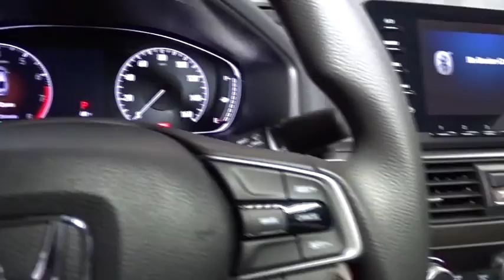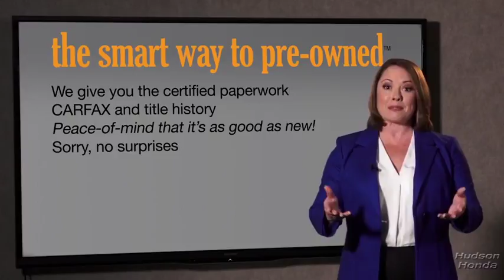2018 Honda Accord Sedan Hudson, West New York, Jersey City, Tenafly, Paramus, NJ HHJA182029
2018 Honda Accord Sedan available in Hudson, New Jersey at Hudson Honda. Servicing the West New York, Jersey City, Tenafly, Paramus, NJ area.
2018 Honda Accord Sedan LX - Stock#: HHJA182029 - VIN#: 1HGCV1F18JA182029

Hudson Honda
6608 John F Kennedy Blvd

Hudson Honda is excited to offer this 2018 Honda Accord Sedan. Save money at the pump with this fuel-sipping Honda Accord Sedan. You've found the one you've been looking for. Your dream car. Beautiful color combination with Beige exterior over IVORY interior making this the one to own! Based on the superb condition of this vehicle, along with the options and color, this Honda Accord Sedan LX is sure to sell fast.
Radio: 160-Watt AM/FM Audio System -inc: 4 speakers, 7 WVGA (800x480) screen w/customizable feature settings, Bluetooth HandsFreeLink, Bluetooth streaming audio, Pandora compatibility, radio data system (RDS), speed-sensitive volume compensation (SVC), USB audio interface w/1.0-amp port in front, illuminated steering wheel-mounted audio controls and fin-type roof-mounted antenna,1 LCD Monitor In The Front,Radio w/Seek-Scan and Clock,Audio Theft Deterrent,Clearcoat Paint,Body-Colored Power Side Mirrors w/Manual Folding,Light Tinted Glass,Fixed Rear Window w/Defroster,Galvanized Steel/Aluminum Panels,Grille w/Chrome Bar,Body-Colored Front Bumper,Body-Colored Door Handles,Speed Sensitive Variable Intermittent Wipers,Chrome Side Windows Trim and Black Front Windshield Trim,Steel Spare Wheel,Compact Spare Tire Mounted Inside Under Cargo,Wheels: 17 Silver-Painted Alloy,Fully Automatic Projector Beam Led Low Beam Daytime Running Auto High-Beam Headlamps w/Delay-Off,LED Brakelights,Body-Colored Rear Bumper,Tires: 225/50R17 AS,Trunk Rear Cargo Access,Driver Foot Rest,Digital/Analog Display,Cruise Control w/Steering Wheel Controls,Distance Pacing w/Traffic Stop-Go,HVAC -inc: Underseat Ducts,Day-Night Rearview Mirror,Front Center Armrest and Rear Center Armrest,Interior Trim -inc: Piano Black Instrument Panel Insert, Piano Black Door Panel Insert and Metal-Look Interior Accents,Carpet Floor Trim and Carpet Trunk Lid/Rear Cargo Door Trim,Power Rear Windows,Manual Tilt/Telescoping Steering Column,Front Map Lights,Full Folding Bench Front Facing Fold Forward Seatback Rear Seat,Power 1st Row Windows w/Driver And Passenger 1-Touch Up/Down,1 Seatback Storage Pocket,Outside Temp Gauge,FOB Controls -inc: Trunk/Hatch/Tailgate,Cargo Space Lights,Engine Immobilizer,2 12V DC Power Outlets,Driver And Passenger Visor Vanity Mirrors w/Driver And Passenger Illumination,Remote Releases -Inc: Power Cargo Access,Perimeter Alarm,Rear Cupholder,4-Way Passenger Seat -inc: Manual Recline and Fore/Aft Movement,Gauges -inc: Speedometer, Odometer, Engine Coolant Temp, Tachometer, Trip Odometer and Trip Computer,Power Door Locks w/Autolock Feature,Locking Glove Box,Air Filtration,Full Cloth Headliner,6-Way Driver Seat -inc: Manual Recline and Fore/Aft Movement,Proximity Key For Push Button Start Only,Full Carpet Floor Covering -inc: Carpet Front And Rear Floor Mats,Delayed Accessory Power,Valet Function,Systems Monitor,Remote Keyless Entry w/Integrated Key Transmitter, Illuminated Entry, Illuminated Ignition Switch and Panic Button,Cargo Area Concealed Storage,Instrument Panel Covered Bin, Driver / Passenger And Rear Door Bins,Seats w/Cloth Back Material,Dual Zone Front Automatic Air Conditioning,Front Cupholder,Cloth Seat Trim,Cloth Door Trim Insert,Full Floor Console w/Covered Storage, Mini Overhead Console w/Storage and 2 12V DC Power Outlets,Power Fuel Flap Locking Type,Trip Computer,Front Bucket Seats -inc: driver's seat manual height adjustment,Fade-To-Off Interior Lighting,Manual Adjustable Front Head Restraints and Manual Adjustable Rear Head Restraints,Engine: 1.5T I-4 DOHC 16-Valve Turbocharged VTEC,Single Stainless Steel Exhaust,Front-Wheel Drive,Electric Power-Assist Speed-Sensing Steering,Front And Rear Anti-Roll Bars,4-Wheel Disc Brakes w/4-Wheel ABS, Front Vented Discs, Brake Assist, Hill Hold Control and Electric Parking Brake,3.24 Axle Ratio,Battery w/Run Down Protection,Gas-Pressurized Shock Absorbers,Strut Front Suspension w/Coil Springs,14.8 Gal. Fuel Tank,Multi-Link Rear Suspension w/Coil Springs,Transmission: Continuously Variable,Road Departure Mitigation Lane Departure Warning,Dual Stage Driver And Passenger Seat-Mounted Side Airbags,Back-Up Camera,Dual Stage Driver And Passenger Front Airbags,ABS And Driveline Traction Control,VSA Electronic Stability Control (ESC),Rear Child Safety Locks,Driver And Passenger Knee Airbag,Outboard Front Lap And Shoulder Safety Belts -inc: Rear Center 3 Point, Height Adjusters and Pretensioners,Collision Mitigation Braking System Forward Collision,Road Departure Mitigation Lane Keeping Assist,Low Tire Pressure Warning,Curtain 1st And 2nd